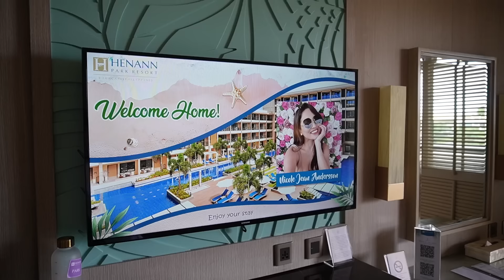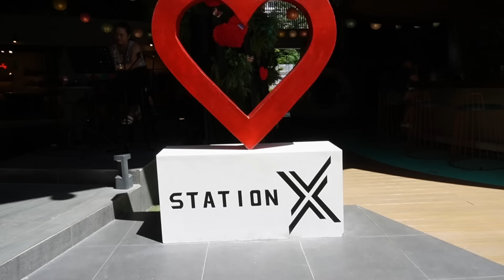Playing Tour Guide & Speed Dating in Boracay | Nicole Andersson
This week Elizabeth flew in to explore Boracay, so Laureen and I played tour guide while we showed her some of our favourite spots on the island.

We checked into and as usual, they made us feel right at home.
This hotel was very near D'mall so it made it so easy to go around and keep going back to our rooms to freshen up.

~~~ACCOUNTS~~~

~~~MUSIC~~~